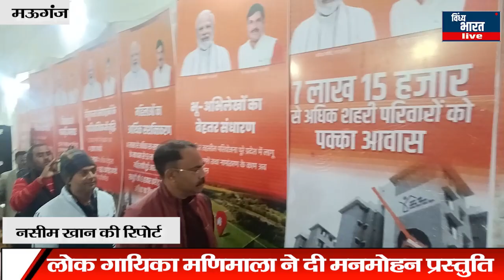मऊगंज में भारत पर्व में हुआ रंगारंग सांस्कृतिक कार्यक्रम,लोक गायिका मणिमाला ने दी मनमोहन प्रस्तुति